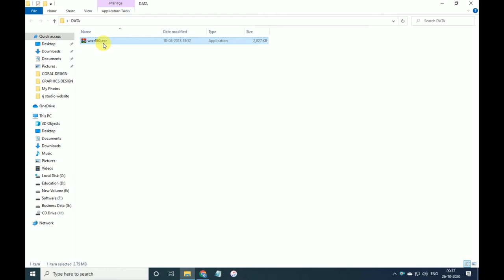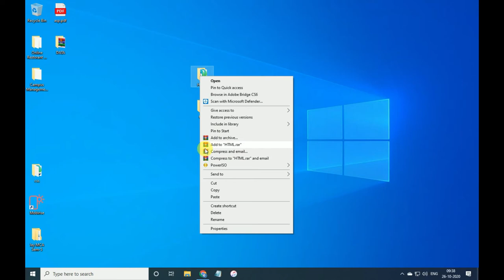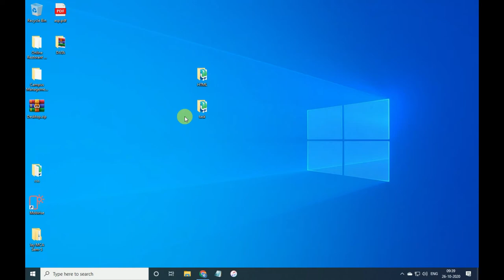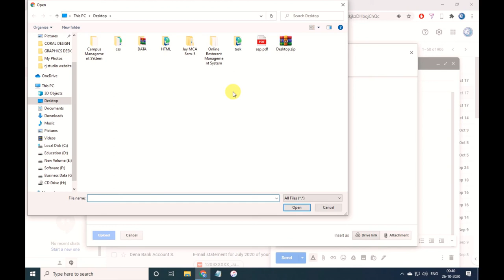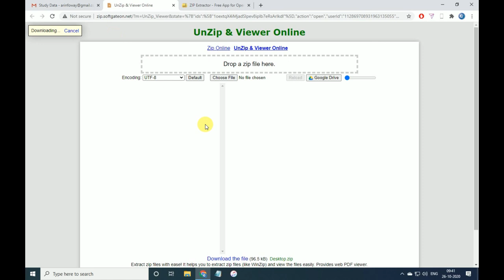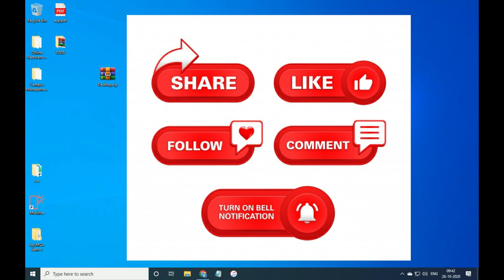How to create a zip file of File & Folder and How to share file & folder in Email using Google Drive